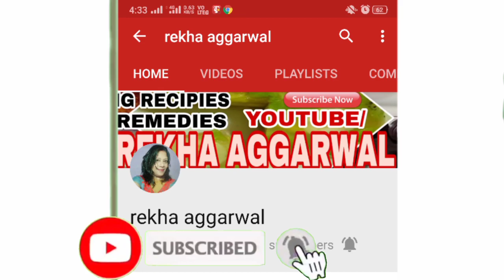व्रत के लिये बहुत जल्दी बनने वाला साबूदाना वडा